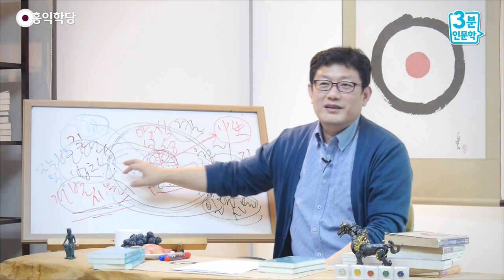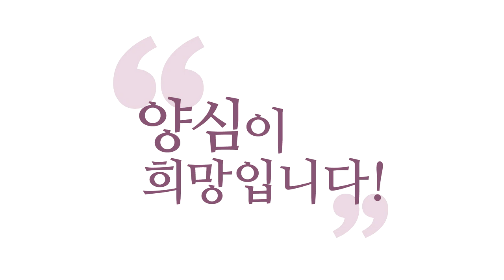[3분 인문학] '인간의 길'위에 서라! _홍익학당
- (160921 수낮 대담) '인간의 길'위에 서라!